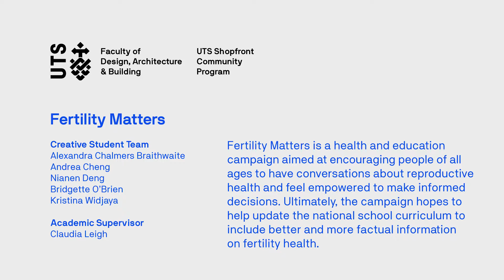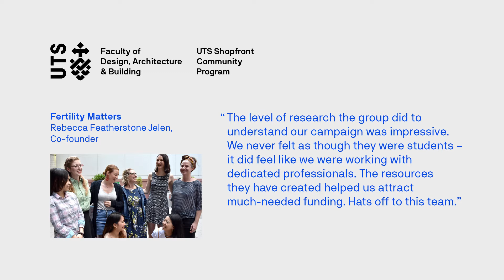Fertility Matters - UTS Shopfront Community Project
In 2017, Visual Communication student teams completed 24 design projects for community organisations through UTS Shopfront Community Program.

Under the supervision of Claudia Leigh, students Alexandra Chalmers Braithwaite, Andrea Cheng, Nianen Deng, Bridgette O'Brien and Kristina Widjaya worked closely with Fertility Matters, a fertility health a educational and awareness campaign to design website, social media and other promotional collateral.